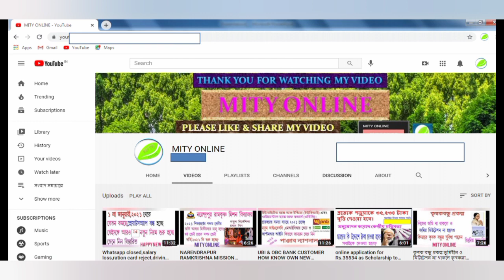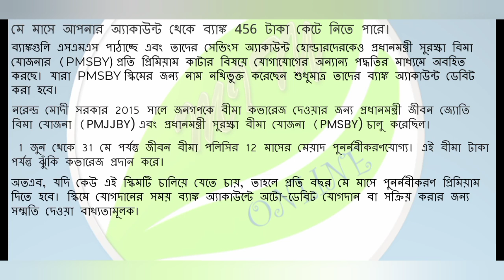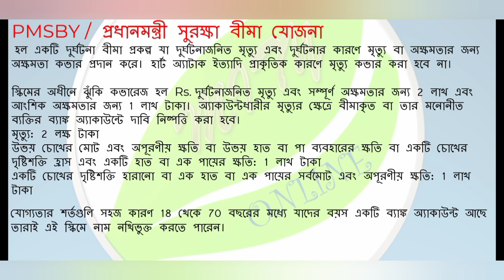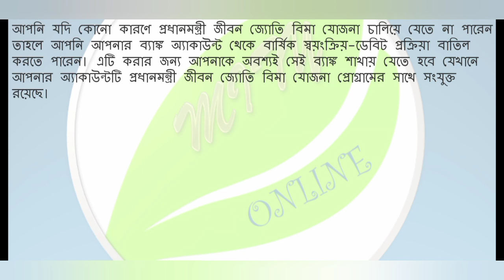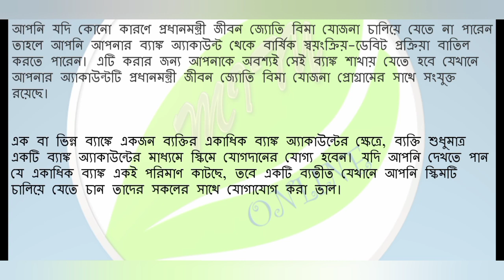2023-24 👉 নবীন থেকে প্রবীন সবার জন্য জরুরি খবর।BANK,POST OFFICE.PMSBY.PMJJBY DEDUCT RS 456 AT MAY